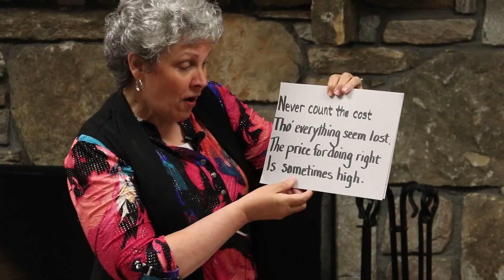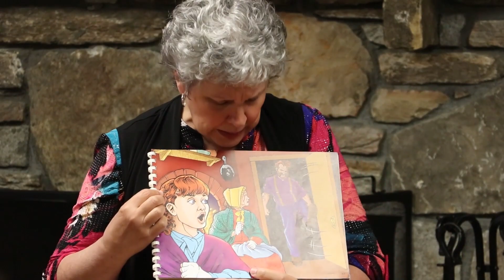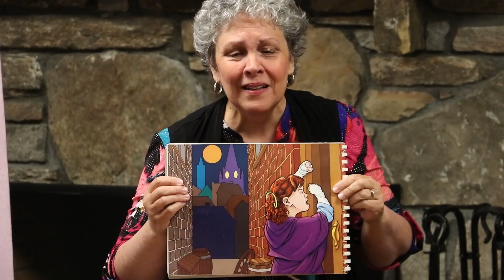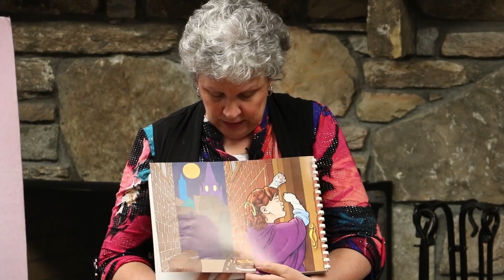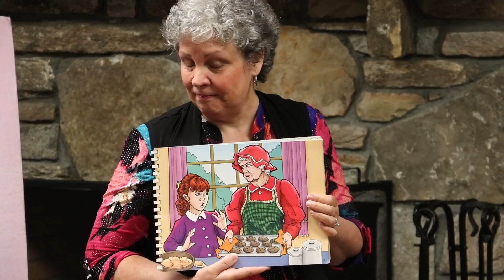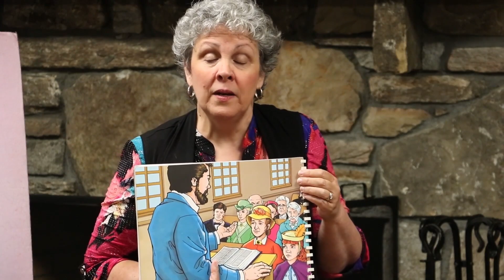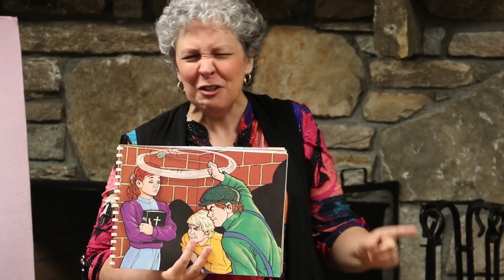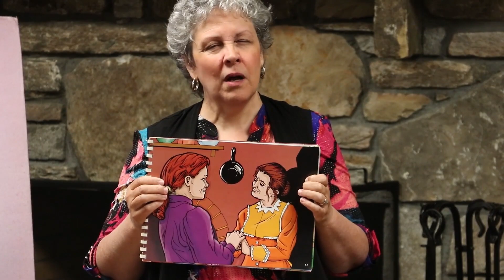Bethany Children's Program - 4/24/20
Cindy Craven and Carolyn Durso

(we apologize for the brief interruption of the audio during the video)